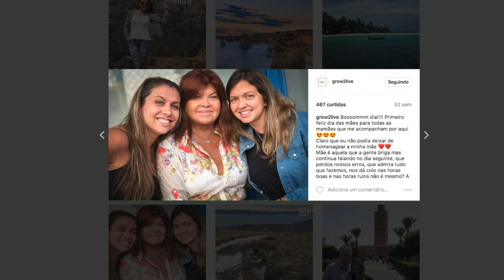DIA DAS MÃES TAG MÃE E FILHA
Oi gente!
Hoje eu trouxe a minha mãe para vocês conhecerem um pouco mais sobre mim.
Ela vai contar tudo o que eu aprontava quando eu era pequena.
Essa é só uma das muitas homenagens que ela merece.
Aproveitem cada segundo com as suas mães.
Um ótimo dia das mães pra todos!